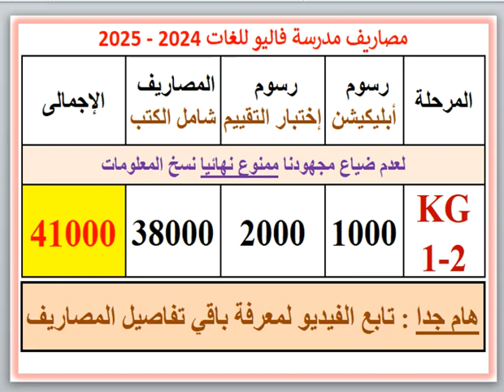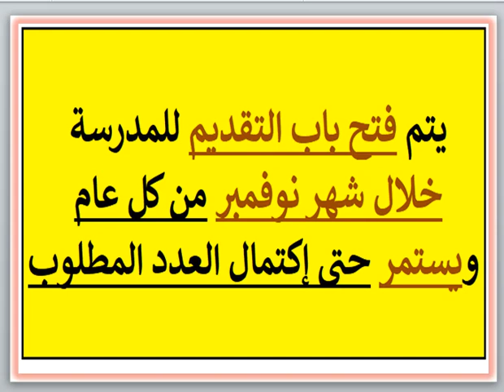مصاريف ومعلومات عن مدرسه فاليو للغات (المقطم - القاهره) 2024 - 2025 Value Language School Fees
مصاريف ومعلومات عن مدرسه فاليو للغات Value (المقطم - القاهره) 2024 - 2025 Value Language School Fees